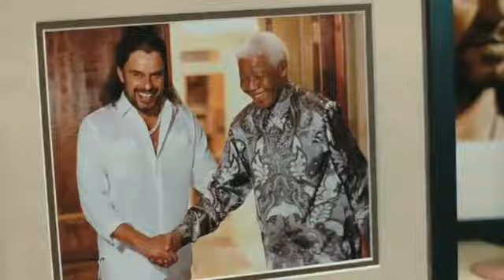UM JANTAR PARA IDIOTAS - Trailer Oficial Legendado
Sinopse: Tim (Paul Rudd) é um empresário em ascensão que ganha a vida achando convidados perfeitos para o evento mensal que seu chefe organiza, um jantar entre executivas com competições esdrúxulas. Ele encontra o personagem perfeito, Barry (Steve Carell), que parece ser o rei dos idiotas.